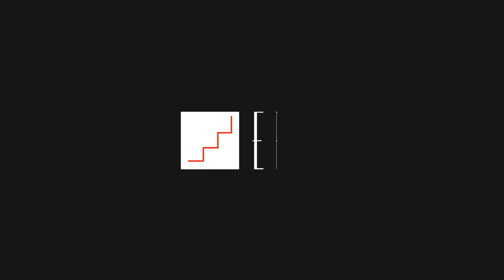Maria Djurkovic - European Production Designer 2012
Maria Djurkovic is European Production Designer 2012 for TINKER TAILOR SOLDIER SPY at the 25th European Film Awards in Valletta, Malta.